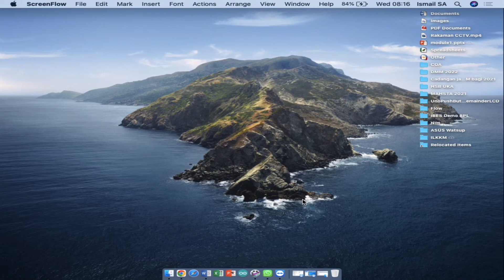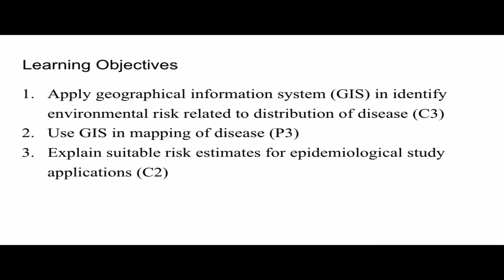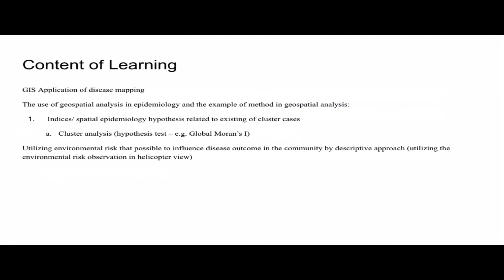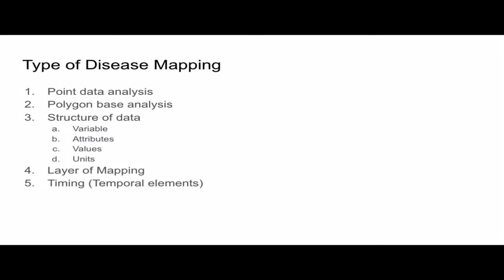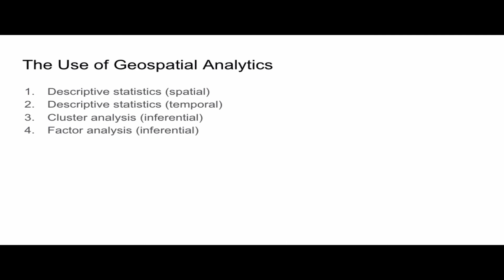EHEB2103 T19 Episode 1 of 2 Geospatial and temporal analysis for epidemiology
-Admin Kajidataonline-